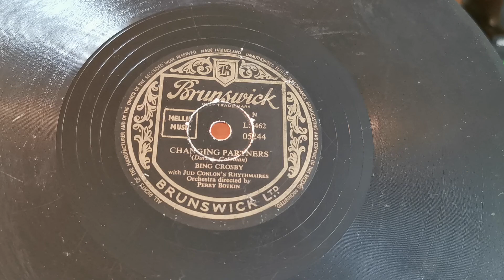Changing Partners - Bing Crosby - Brunswick 1957 Portable Gramophone - Brunswick 78rpm